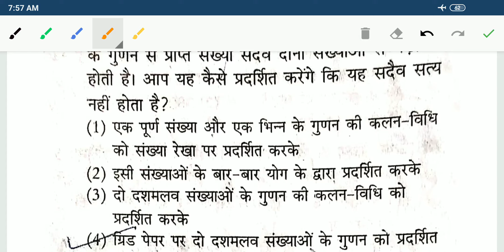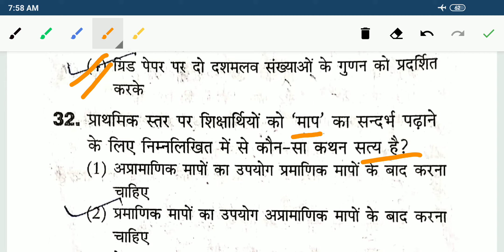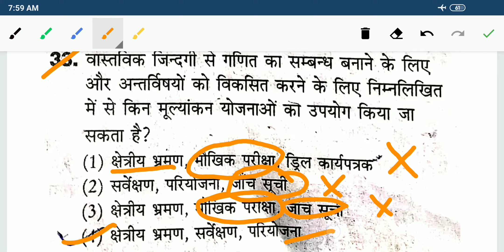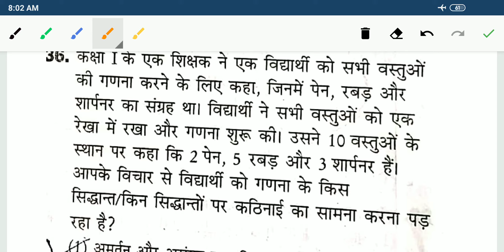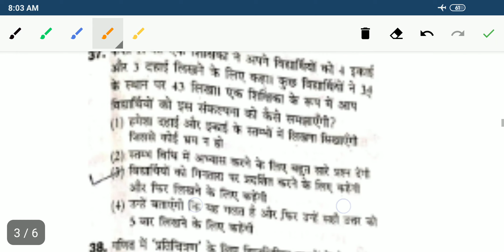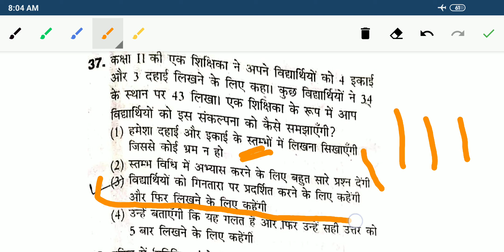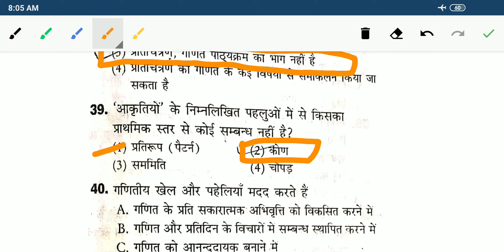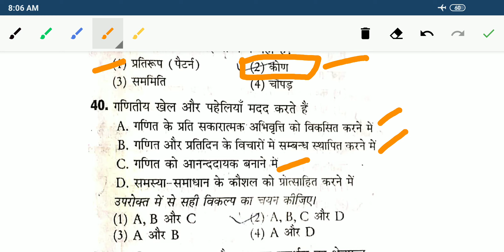maths CTET maths preparation in hindi/CTET 2021/CTETpreparation/CTET 2021 online classes/CTET maths